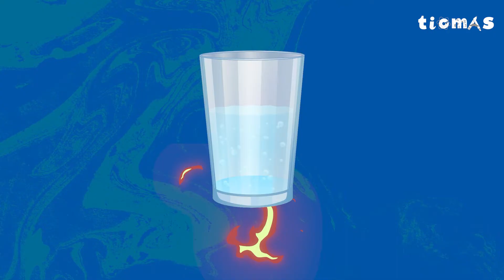CAMBIOS DE ESTADO: resumen en 2 MINUTOS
Cómo afecta el cambio de temperatura a la materia?
Si consideramos que gracias al movimiento de energía calórica, las moléculas de un cubo de hielo aumentan su movilidad y la fuerza de atracción entre ellas disminuya, estamos hablando de cambios físicos o químicos?
Te contamos de manera rápida y sencilla cómo se producen los cambios de estado y cómo llamamos a cada proceso..
A mayor temperatura (cambios de estado progresivos):
De sólido a líquido: FUSIÓN
De líquido a gaseoso: VAPORIZACIÓN
A menor temperatura (cambios de estado regresivos):
De gaseoso a líquido: CONDENSACIÓN
De líquido a sólido:  SOLIDIFICACIÓN

Te dejamos otros videos de físico-química que te pueden ayudar